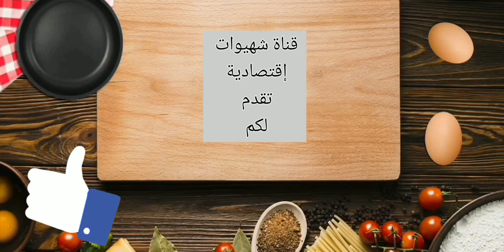حلويات_مغربية_بسيطة_حريشات بالسميدة وبمكونات بسيطة وبمذاق لذيذ والشكل مختلف على شكل بيضة 🧇🥞🍪🥧😋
مرحبا بكم في قناة شهيوات إقتصادية